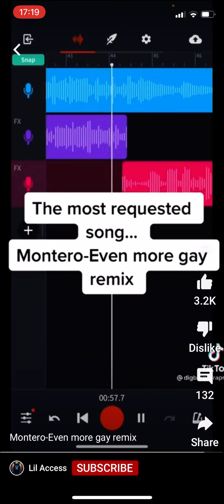Montero but a gay remix